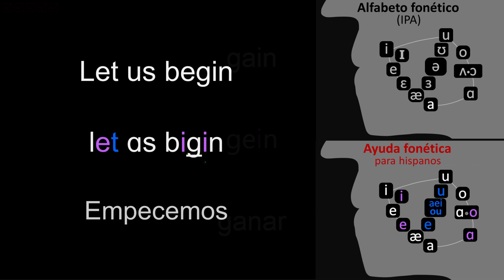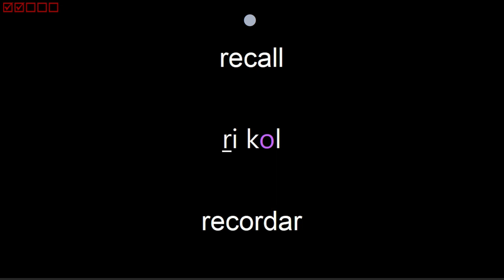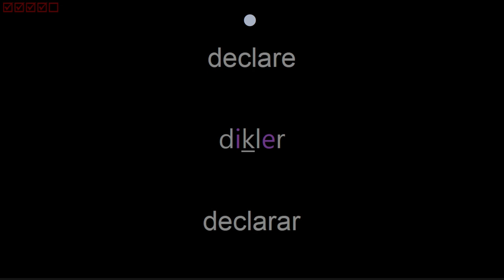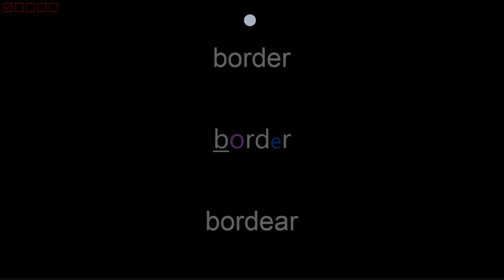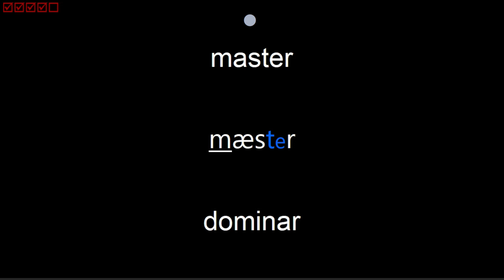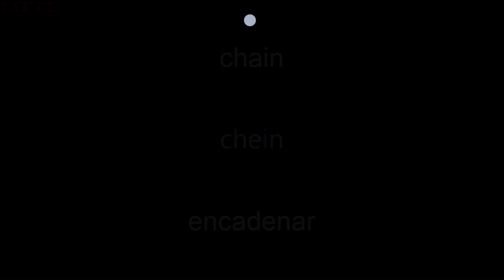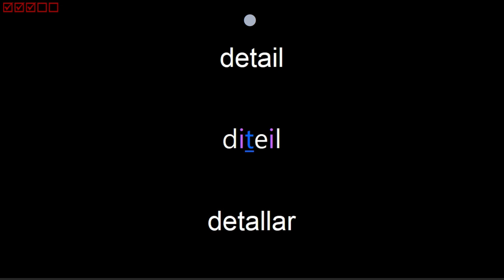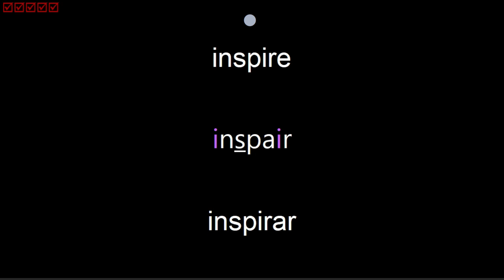Inglés VERBOS REGULARES B2, 1° parte. Repaso solo en inglés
La rutina de repaso solo en inglés, tiene por característica, que las palabras o frases pasan muy rápido, dejando a penas tiempo para leer uno de los 3 textos (inglés, ayuda fonética y español); es decir que con esta rutina podras concentrarte individualmente en (1) tu pronunciación, (2)  tu lectura, (3)  o tus competencias de oído y comprensión en ejercicios muy rapidos, en función de tus propias necesidades.

Por lo general estas son las rutinas más cortas, es decir que resultan muy convenientes para ahorrar tiempo en la intención de hacer una revisión rápidal grupo de palabras, para identificar rápidamente las que ya conoces y las que demandarán un poco más de práctica.

En este video encontrarás el primer grupo de palabras clasificadas como VERBOS REGULARES del NIVEL INTERMEDIO ALTO (B2), de acuerdo a la clasificación de estándares internacionales difundidos por el MCER, el cual es asimilado por los diccionarios más importantes del inglés y otras lenguas.

CONTENIDO
00:00:16 gain — ganar
00:00:18 encounter — encontrar
00:00:20 appeal — apelar
00:00:22 fulfill — cumplir
00:00:24 chain — encadenar
00:00:26 scream — gritar
00:00:28 screen — proyectar
00:00:30 picture — representar
00:00:32 handle — manejar
00:00:34 inform — informar
00:00:36 manufacture — fabricar
00:00:38 obtain — obtener
00:00:40 ruin — arruinar
00:00:42 outline — esbozar
00:00:44 shelter — refugiar
00:00:46 figure — figurar
00:00:48 position — posicionar
00:00:50 resign — renunciar
00:00:52 bill — facturar
00:00:54 schedule — programar
00:00:56 wander — deambular
00:00:58 spoil — arruinar
00:01:00 scare — asustar
00:01:02 line — alinear
00:01:04 monitor — monitorear
00:01:06 border — bordear
00:01:08 level — nivelar
00:01:10 cancel — cancelar
00:01:12 chair — presidir
00:01:14 tackle — abordar
00:01:16 lean — inclinar
00:01:18 power — impulsar
00:01:20 retain — retener
00:01:22 function — funcionar
00:01:24 fuel — abastecer
00:01:26 favor — favorecer
00:01:28 pile — apilar
00:01:30 recall — recordar
00:01:32 stare — mirar
00:01:34 cheer — animar
00:01:36 assume — asumir
00:01:38 infer — inferir
00:01:40 secure — asegurar
00:01:42 honor — honrar
00:01:44 transfer — transferir
00:01:46 alarm — alarmar
00:01:48 trouble — molestar
00:01:50 assign — asignar
00:01:52 abandon — abandonar
00:01:54 transform — transformar
00:01:56 register — registrar
00:01:58 enable — habilitar
00:02:00 heal — curar
00:02:02 reveal — revelar
00:02:04 recover — recuperar
00:02:06 detail — detallar
00:02:08 settle — establecer
00:02:10 capture — capturar
00:02:12 concern — preocupar
00:02:14 dare — desafiar
00:02:16 decline — declinar
00:02:18 time — cronometrar
00:02:20 trigger — motivar
00:02:22 reckon — calcular
00:02:24 desire — desear
00:02:26 ensure — asegurar
00:02:28 assure — asegurar
00:02:30 master — dominar
00:02:32 acquire — adquirir
00:02:34 declare — declarar
00:02:36 struggle — luchar
00:02:38 battle — batallar
00:02:40 cure — curar
00:02:42 blame — culpar
00:02:44 title — titular
00:02:46 alter — alterar
00:02:48 whisper — susurrar
00:02:50 structure — estructurar
00:02:52 restore — restaurar
00:02:54 lower — bajar
00:02:56 commission — comisionar
00:02:58 file — archivar
00:03:00 harm — dañar
00:03:02 jail — encarcelar
00:03:04 install — instalar
00:03:06 model — modelar
00:03:08 maintain — mantener
00:03:10 inspire — inspirar
00:03:12 spill — derramar
00:03:14 differ — diferir
00:03:16 govern — gobernar
00:03:18 sponsor — patrocinar